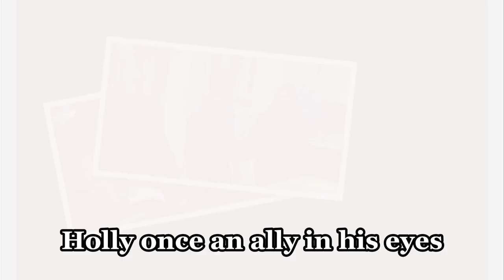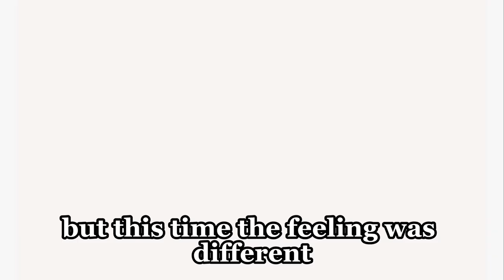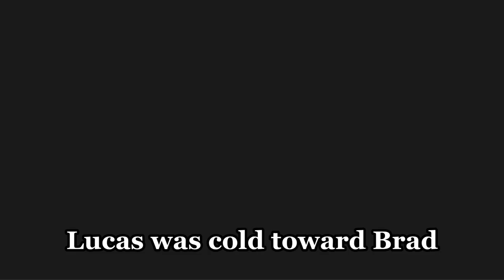General Hospital Spoilers next two weeks October 7 to October 18, 2024 | GH Spoilers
General Hospital Spoilers next two weeks October 7 to October 18, 2024